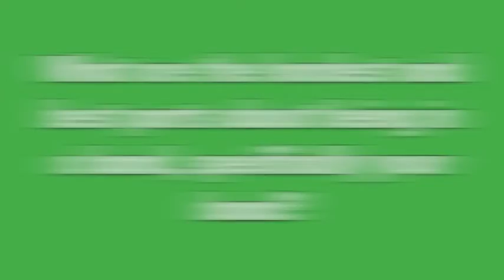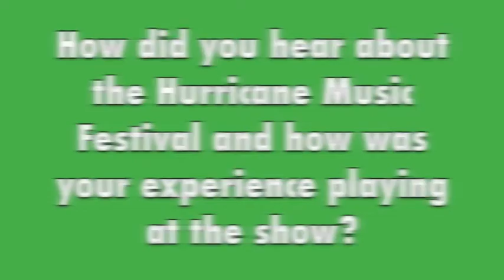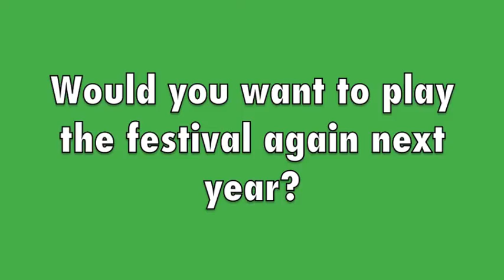Third Nature Hurricane Interview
San Jose locals, Third Nature talk about what its like to be in their band and their opinions on editing this interview...